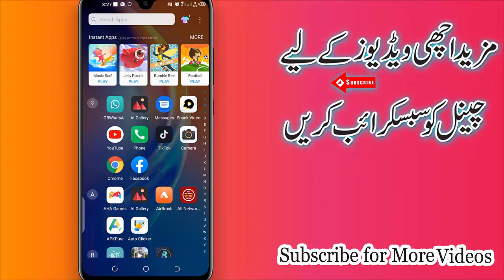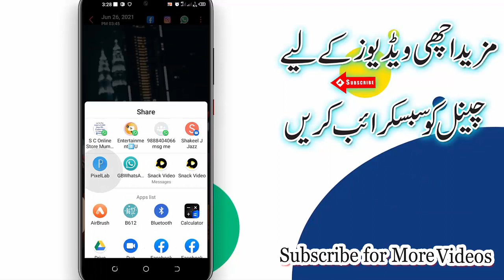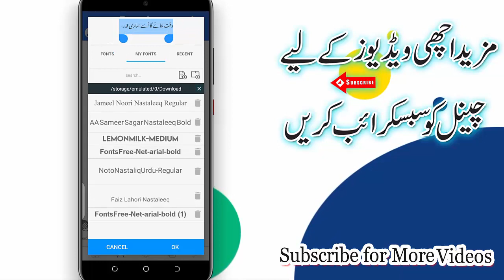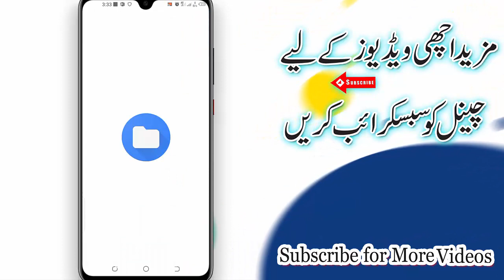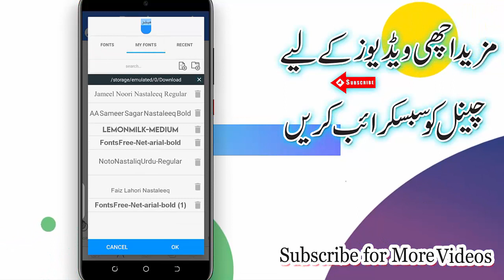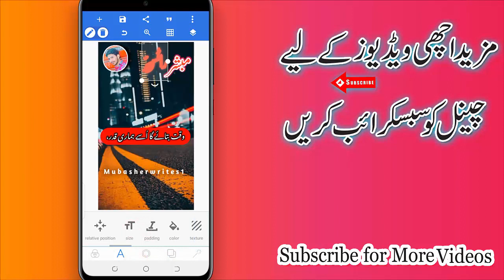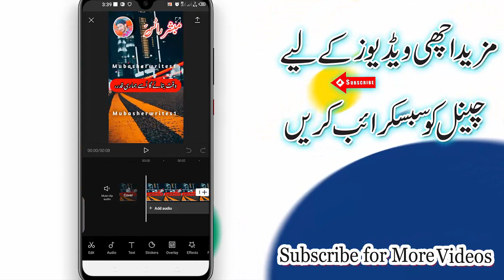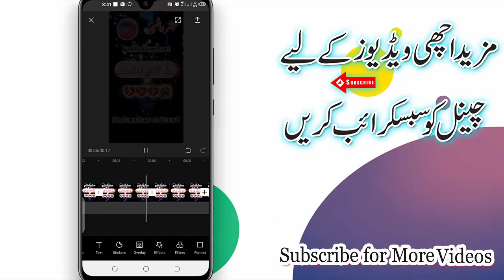Fawad Writes Tiktok Trending Video Editing Transitions Editing With Capcut Capcut Video Editing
Gys Ma Hon Tahir Waqas Mughal Meri Try Yhi Hoti Hai K Ap K lia Kuch Naya Le Kr Aon Or Asan Treka Sa Apko Smjha Sakon Lkn Agr Usky Baeajod B Ksi Chz Ki Smjh Na Aye To Ap Mujh Sa Contact Kr K Poch Skty H Thanks

Tiktok trending poetry video editing
Tiktok trending video editing
alight motion trending text flip lyrics effect
Instagram trending status tutorial
Tiktok trending handfree swing video editing
how to make new trending Instagram status
how to make trending Instagram reels status video
video kasy banaye
Trending text flip status editing
how to create trending Instagram status video
Neon effect lyrics wali status video kaise banaye
Handfree swing video editing in alightmotion
reels status video kaise banaye
how to create new trending status video
Neon text lyrics editing in alight motion
Text flip lyrics editing in alightmotion
Alight motion text flip lyrics editing

Tiktok Trending Poetry Editing
Tiktok Viral Urdu Poetry Editing
Capcut Ma Video Kaise Banaye
Capcut New Trending Video
Tiktok 3D Photo Trend
How To Make 3D Photo Reel
Tiktok Urdu Poetry Video Editing
Fawad Writes Tiktok Video Editing Tutorial
Ch Fawad Writes Video Editing